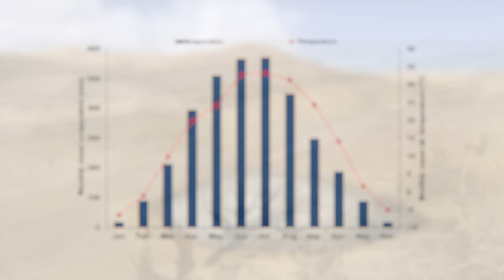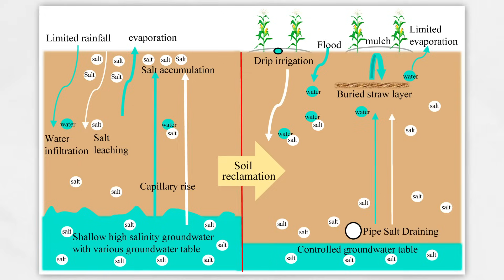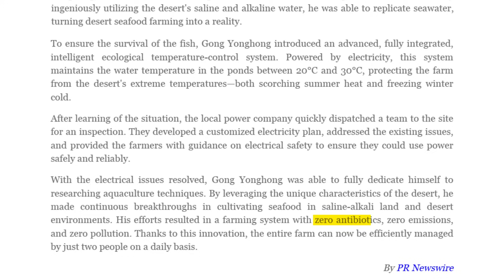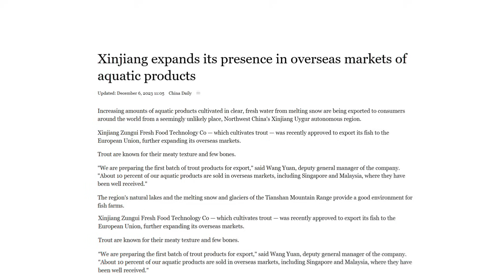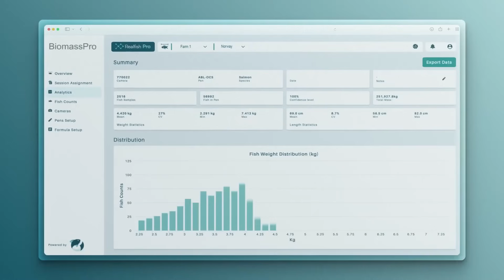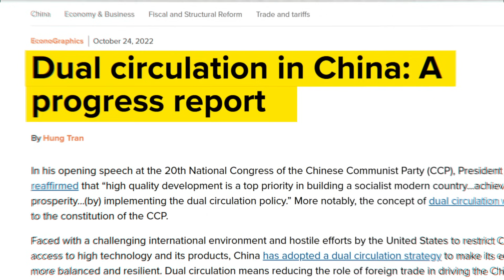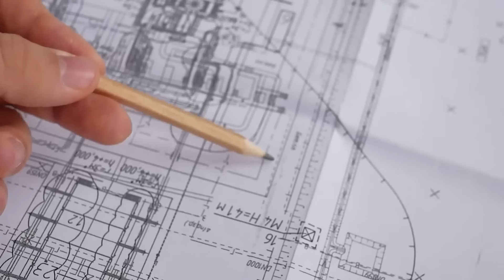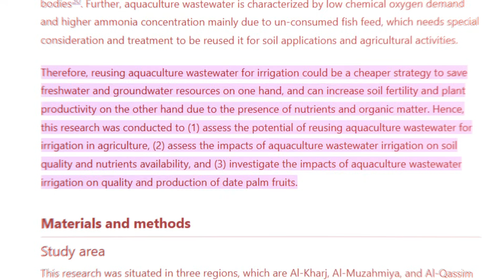China Put Millions of Fish Into the Desert and Left Them for a Year, The Result is INSANE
This is how China is transforming deserts like Xinjiang and Gansu into massive fish farms using saline groundwater and meltwater from distant glaciers. Through smart infrastructure, sustainable aquaculture, and AI monitoring, degraded desert land now produces salmon, trout, sturgeon, and shrimp, revolutionizing food security, rural development, and global seafood exports.

🎥 WHAT'S INCLUDED
- How saline-alkaline groundwater and glacier meltwater enable fish farming in deserts
- Smart technologies: oxygenators, sensors, automated feeding
- Fish species: salmon, trout, sturgeon, shrimp, grouper
- Environmental restoration & desert reclamation
- Local economic impact and employment
- Export success to Southeast Asia & Europe
- Challenges: sandstorms, water scarcity, infrastructure costs

This radical shift in land use shows that barren deserts can become food hubs with the right technology and vision. Desert aquaculture not only strengthens China’s food independence but also redefines sustainable farming, offering a global model for utilizing non-arable land while combating desertification and revitalizing rural economies.